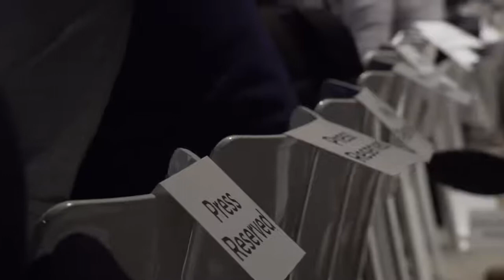DJI - New York Mavic Air Launch Event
The Mavic Air is DJI's most cutting edge drone released to date. Here's a look at the drone's launch event in New York.

Book yours today from Dubai Leading Technologies!